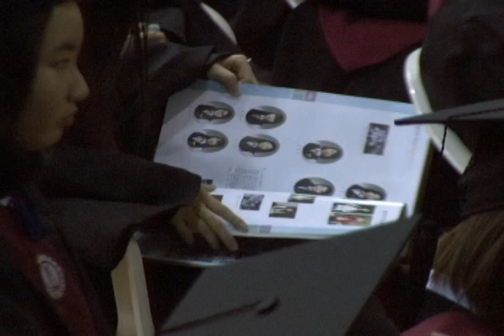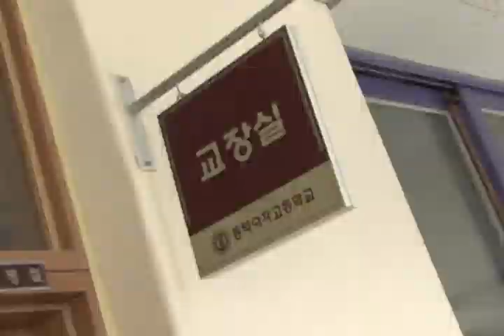[donga] 'IU' Graduation, Miss my friends"(아이유, 졸업식장서..친구들과 셀카 삼매경)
[동아닷컴] 가수 아이유(본명 이지은·19)가 졸업식장에서 빛나는 우정을 드러냈다.

아이유는 9일 오전 서울 동덕여자고등학교에서 열린 '제96회 동덕여자고등학교 졸업식'에 참석했다.

이날 행사에는 아침 일찍부터 아이유를 취재하기 위해 약 70 여 명의 취재진이 몰려들었다.
특히 아이유가 졸업식장인 대강당에 나타나자 다른 학생들의 가족들과 후배, 졸업생들은 흥분을 감추지 못하고 환호성을 쳤다.

아이유는 같은 반 친구들의 기념사진 촬영 요청에도 싫은 내색 없이 사진을 찍으며 해맑은 미소를 지었다.

아이유와 같은 반이였던 한 학생은 "아이유가 바쁜 연예인이지만 학교를 자주 오는 편이였다"며 "시험 기간 때는 항상 와서 시험을 보며 성실한 모습을 보인 착한 친구"라고 밝혔다.

아이유는 졸업식 후 가진 기자 간담회에서 "이렇게 졸업을 많이 축하해주셔서 기분이 좋다"며 "이제 스무살이 되니 성인으로서 좋은 음악으로 인사 드리겠다"고 전했다.

이어 "유치원 때 이후로 처음 학사모를 쓴다" 며"졸업식에서 학사모를 쓰니 어른이 된 기분"이라고 덧붙였다.

한편 아이유는 최근 신곡 '너랑나' 로 큰 인기를 얻고 있다.